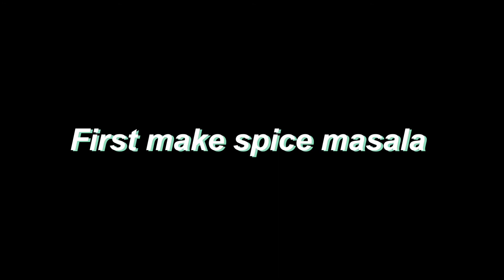Lamb Curry With Fried Onions / How To Make Mutton Curry With Fried Onions Recipe / Non Veg Recipe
Ingredients :
For Spice Masala :

Cumin seeds (zeera) : 1 & 1/2 tsp
Coriander seeds (sukha dhania) : 1 & 1/2 tsp
Cloves (laung) : 4
Black cardamom (bari elaichi) :1
Black peppercorns (kali mirch) : 10
Cinnamon bark (dar cheni) : 1/2

Red onion (pyaz) medium chopped : 4
Cooking oil to fry the onions
Use red onions so you can get tint as well and which give nice colour to the gravy
But white onions are fine too

Lamb (with bones) : : 500g
Ginger (adrak) chopped : 1 tbsp
Salt : To taste
Red chilli (lal mirch) powder : 1 tsp
Yogurt (dahi) : 1/2 cup